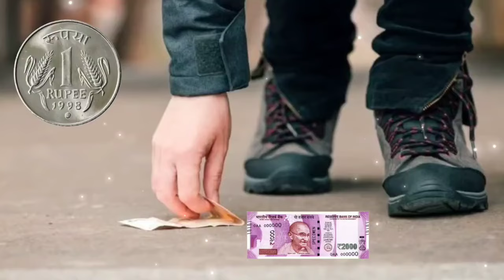रास्ते में पैसे मिले तो क्या करना चाहिए? उठाने से पहले जान लें ये 5 बाते...फिर नहीं होगी धन की कमी!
रास्ते पर पैसों का पड़ा मिलना देता है बड़ी घटनाओं का संकेत, समझ लीजिए... फिर नहीं होगी धन की कमी!
रास्ते में पैसे मिले तो क्या करना चाहिए? उठाने से पहले जान लें ये 5 बात | रास्ते में पैसे मिले तो क्या होता है?
सड़क पर मिले नोट का क्या करना चाहिए? रास्ते में सिक्का या नोट मिलता है तो क्या उठाना चाहिए या नहीं
गिरे हुए पैसे मिलना शुभ या अशुभ - ज्योतिष शास्त्र के अनुसार सड़क पर गिरा हुआ पैसा मिलना अच्छे भाग्य का प्रतीक है.